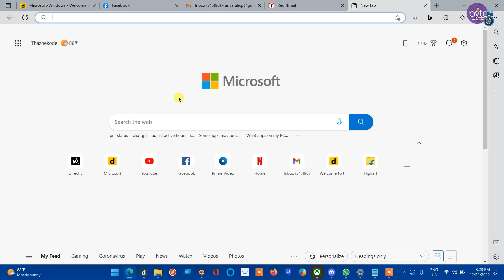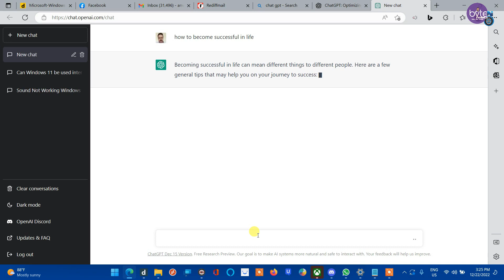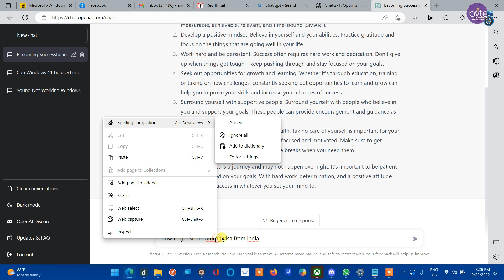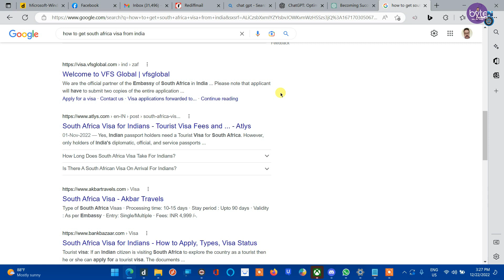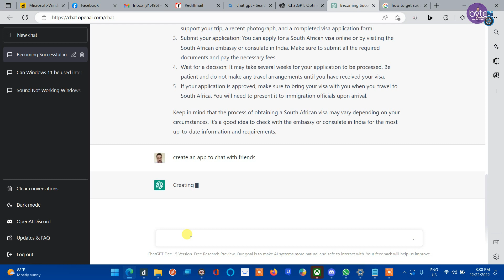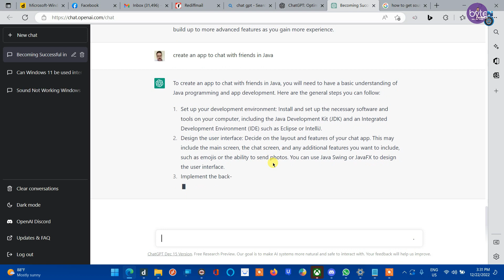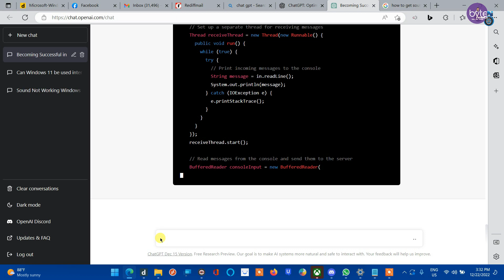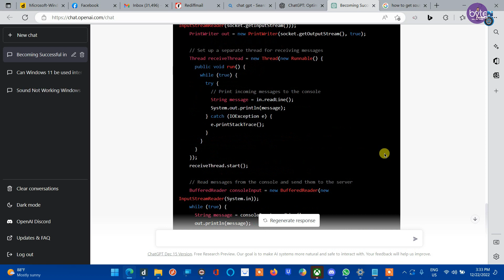എല്ലാം സംശയങ്ങളും തീർത്തു തരുന്ന ഒരു റോബോട്ടിനെ സ്വന്തമാക്കാം , തികച്ചും സൗജന്യമായി-ChatGPT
ChatGPT is essentially a variant of OpenAI’s popular GPT-3.5 language-generation software that’s been designed to carry conversations with people. Some of its features include answering follow-up questions, challenging incorrect premises, rejecting inappropriate queries and even admitting its mistakes, according to an OpenAI summary of the language model.

ChatGPT was trained on an enormous amount of text data. It learned to recognize patterns that enable it to produce its own text mimicking various writing styles, said Bern Elliot, a vice president at Gartner. OpenAI doesn’t reveal what precise data was used for training ChatGPT,